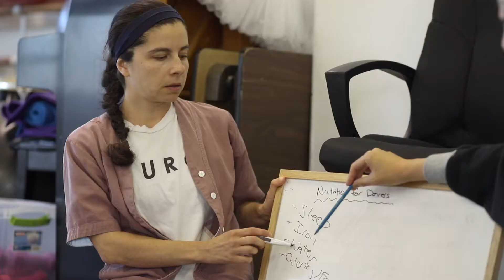oFuro International Summer Intensive 2019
oFuro International Summer Intensive 2019 — Aug 26-31

Spend one week with OURO Collective members and renowned guest artists to train in classes ranging from ballet, pointe, contemporary, various street dance styles, yoga and nutrition. This program is for the advanced dancer who wants a unique dance experience that will lead to reaching their full potential, opening up new ideas in movement patterns and healthy lifestyle approaches. OURO believes in educating and building strong, informed, healthy dancers with a focus on various modalities/training to benefit the whole body.

Film&Edit / Teppei Tanabe
Location / Anna Wyman School Of Dance Arts
Music / Your Life by Andras Fox

TEACHERS 2019
Beverley Bagg        Ballet Mistress — Alberta Ballet Company, Ballet BC  (Ballet)

Thomas Teague    Ballet BC,Oregon Ballet Theatre(Bellet)

Muriel Teague       Ballet BC, Minnesota Dance Theatre,Oregon Ballet Theatre(Bellet)

Amber Funk Barton          Director of  the response. (Contemporary)

Lisa Gelley          Co-Artistic Director Company 605 ( Contemporary)

Rachel Meyer          Choreographer/ Independent Artist (Ballet / Contemporary)

OURO Collective          OURO Approach (Hiphop/Contemporary/Improvisation)

Anita Cheung          In Bed with Betty (Yoga/Meditation)

Cristina Bucci          Nutrition for Dancers ( Nutrition )